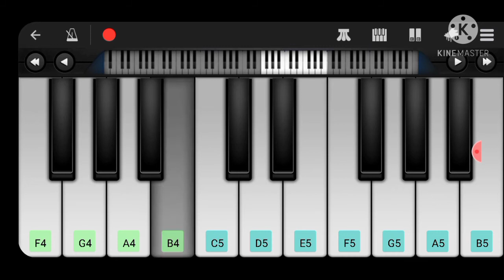ASKU MARO BGM || IN PERFECT PIANO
presenting

WEEKLY 2 VIDEOS OF UR FAVOURITE BGM IN COMMENTS